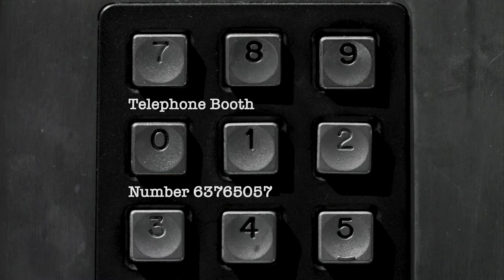Telephone Booth Poems | by Pedro Pietri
April 16 - Here are three poems for you today by Pedro Pietri:

Telephone Booth Poem
Number 301

Telephone Booth Poem
Number 507

Telephone Booth
Number 63765057